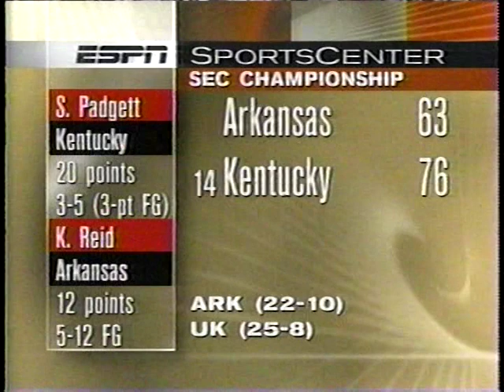1999 College Basketball Highlights March 7-10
Sunday-Wednesday, March 7-10, 1999